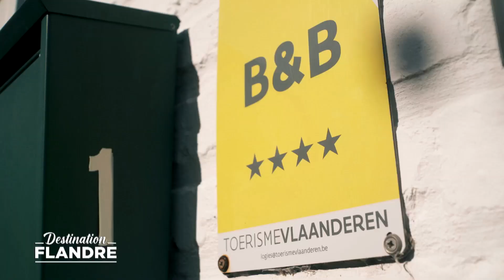Tous en selle à la découverte de l’arrière-pays de Bruges avec Christophe de Borsu !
Bruges, ses canaux, son beffroi, son béguinage… c’est bien sûr très joli, mais on a parfois envie de sortir des pavés battus et d’enfourcher un vélo pour une échappée belle sur des chemins de traverse. Heureusement, les beaux itinéraires ne manquent pas aux alentours de Bruges !

Plus d'info: https//destinationflandre.be